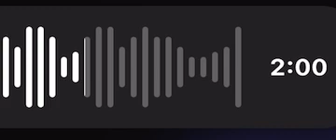Dropped- Olympus Monz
Go check us out on Apple Music Spotify and YouTube